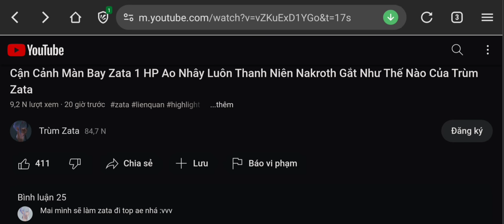Trận Đấu Bất Tử Với Giáo Án Zata Full Hút HP Khiến Team Địch Khóc Thét Vì Zata Quá Dai !!!